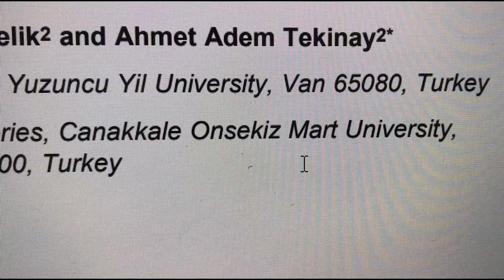【特注薄型シクリッド水槽】卓上ダブルでレイアウト変更/大きさ5倍になったアーリーは本当はフライエリー/真っ黒ディスカスの色は自律神経が変えるのか？【熱帯魚/アクアリウム】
ミズカマキリのプレコ捕食から始まります。さて、水槽内のレイアウトを変える時は、まず想像して何をどのように配置するるか具体的なアイデアを固めて、それに必要な材料-パーツを確保、そしてアイデアの具現化、って、そんな感じだと思いますけど、その時あるものでやっちゃいたくなりますね。
しかし、妥協しないレイアウトにするには考案したレイアウトに必要な形-大きさのものを新たに調達しないと理想通りにはいきませんね。次回はそうしようってことで今回はあるものでやりました。というわけで完成度は70パーセントな気分ですが、それなりにできました。
シクリッド、フライエリ―ですが、大きく育ちました。ちなみにアーリーとして流通されていることが多いようですがアーリーは別の魚で生息域もマラウイ湖のタンザニア側で、20㎝くらいになるようです。
ディスカスのほうはマルボロレッドとして稚魚を調達しましたが（まだ稚魚ですが）、本当にみんな同じ種類なんでしょうか、見た目が3パターンくらいに分かれています。色々な要素によって色が変わるようですね。